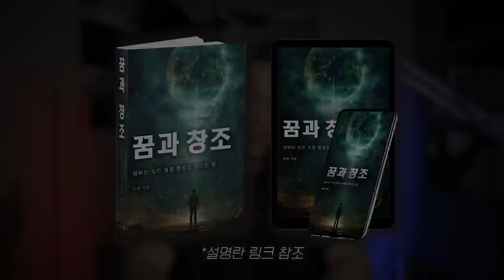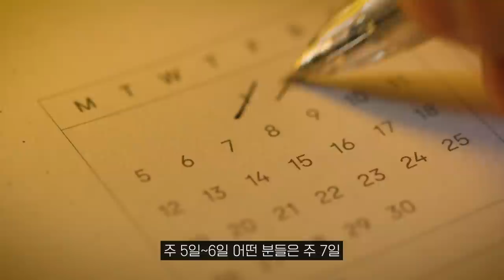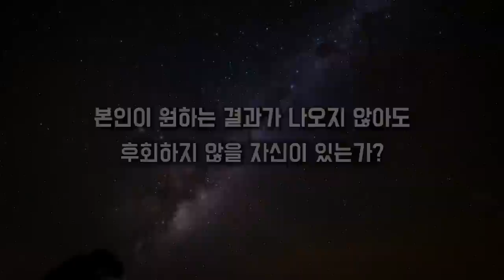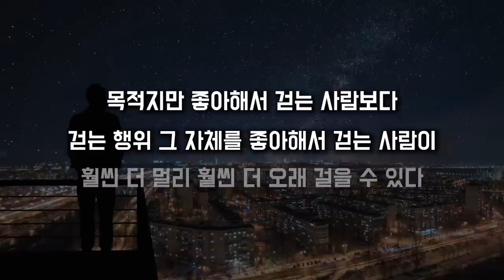인생에서 절대 후회하지 않을 선택법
00:00 Intro
00:10 후회하지 않는 결정을 하는 방법
05:26 2가지 기준점
06:00 #1 진심
10:00 #2 후회
15:02 캐나다에서의 선택
17:43 Outro